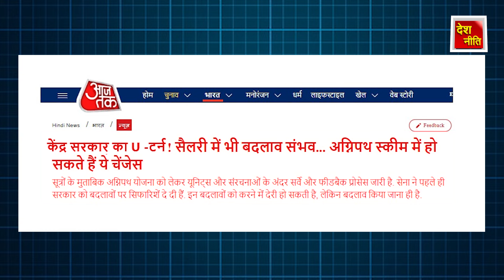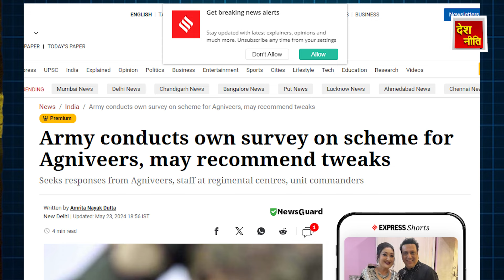'मोदी मतलब जुमला' Amit Shah ने खुद मोदी को Expose कर दिया !